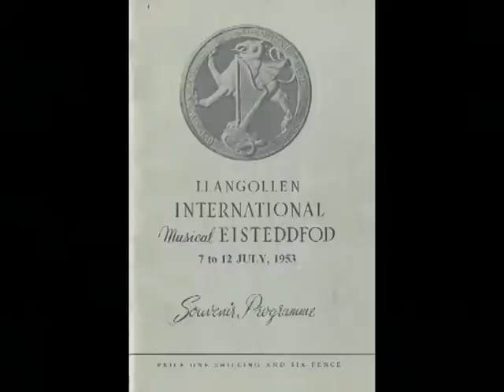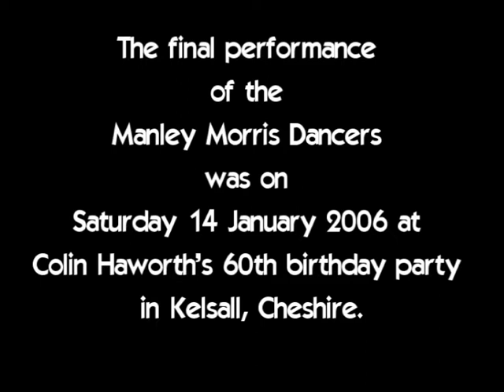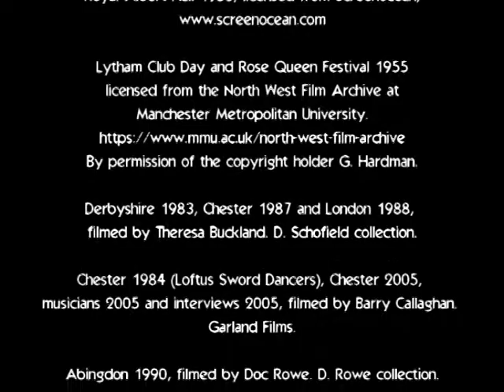All Step Up. The History of the Manley Morris Dancers